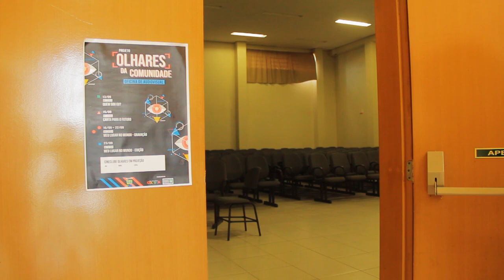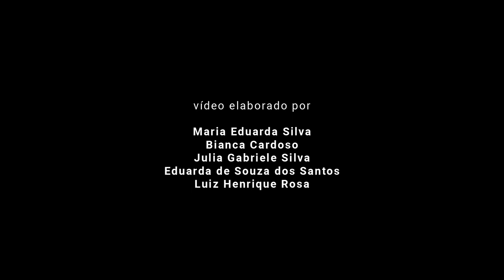BFF | Olhares da Comunidade 2022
Vídeo produzido na escola municipal Maria De Lourdes Ramos Castro durante a oficina Olhares da Comunidade 2022, financiada pela Lei de Incentivo à Cultura de Santa Maria (LIC/SM).